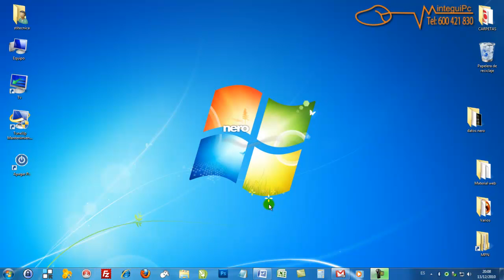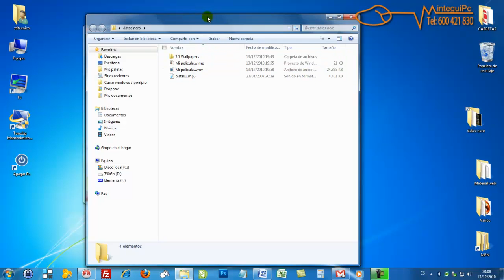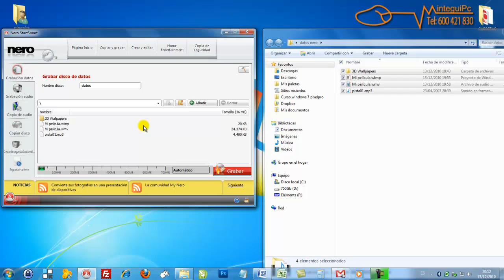Curso windows 7 Cap 15 7 Grabar un Dvd de datos con Nero